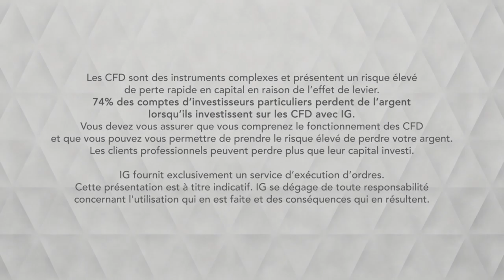Bourse - COPPER, les profits warning pèsent- IG 10.07.2019